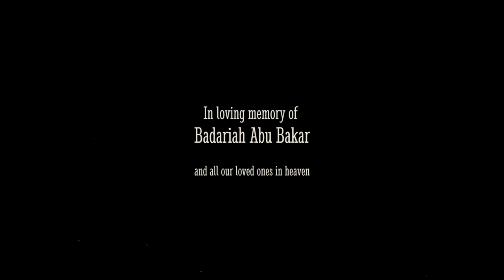THE DINS IN PODEKSEN ~ Temasek Retreats Port Dickson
Short staycation & majlis tahlil (off camera) @ TemasekRetreats, a coastal holiday rental in Batu 2, Port Dickson, Negeri Sembilan, Malaysia

Badariah Abu Bakar

and all our loved ones in heaven

hqa / Abdul Haq Musa / HUCKYEA VHS
*formerly known as HAVERHUCK VHS*